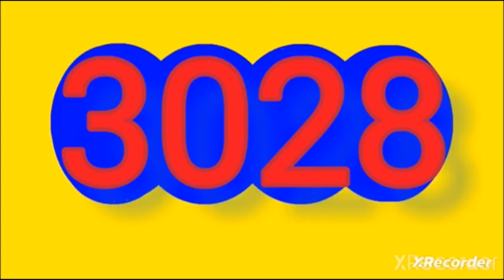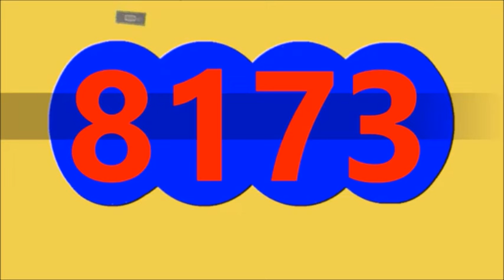Ultimos RESULTADOS SORTEOS DE LOTERIAS Y CHANCES DE HOY Viernes 16 De Agosto DEL 2024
ULTIMOS RESULTADOS DE LOS CHANCES Y LOTERIAS DEL DIA DE HOY Viernes 16 D e Agosto DEL 2024